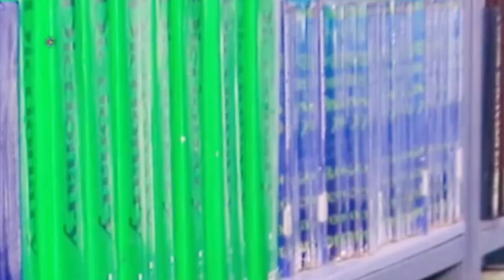Sida Loo barto Luuqadaha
sidan ayaad kubaran kartaa luuqad kasta